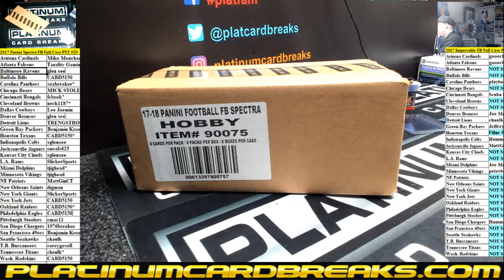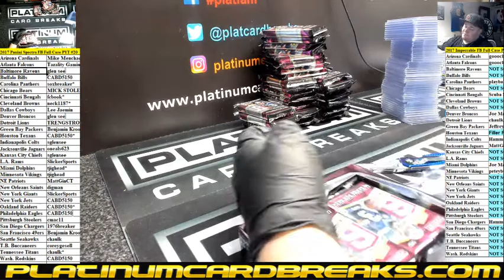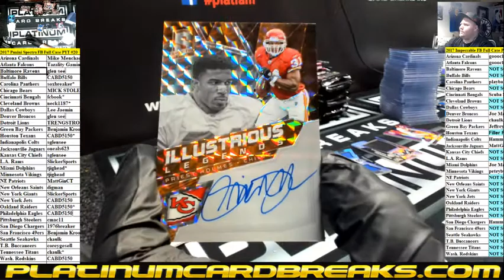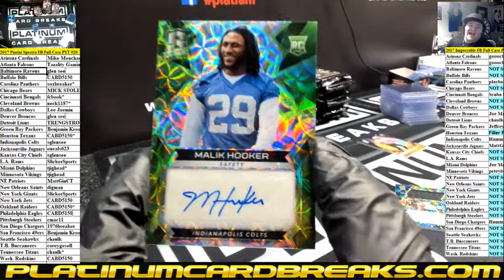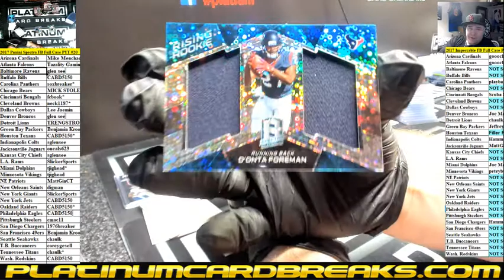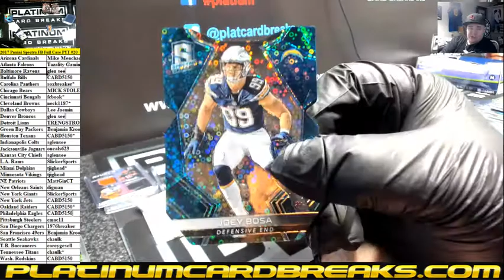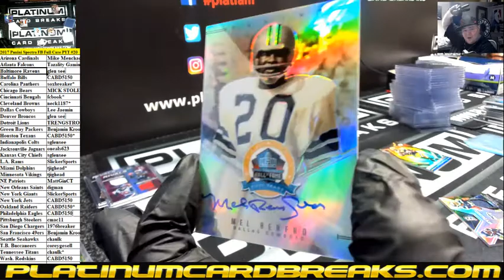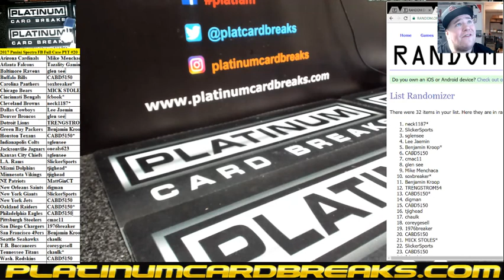2017 Panini Spectra FB Full Case PYT #20